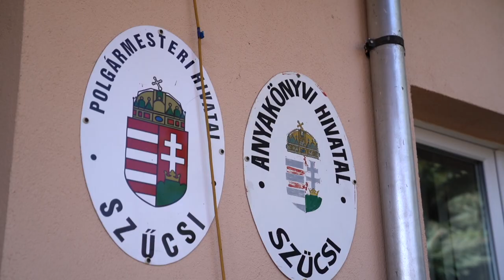LELTÁR – Tovább folytatódhat a csapadékvíz-elvezetésének megoldása Szűcsiben